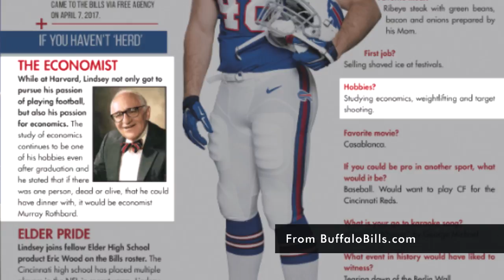Jacob Lindsey: NFL Hopeful from Harvard on Why He Loves Austrian Economics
Jake Lindsey is a brilliant young Harvard grad who majored in economics. His favorite thinkers? Ludwig von Mises and Murray Rothbard. But unlike most young fans of the Mises Institute, Jake was a dominant linebacker for the Harvard Crimson who attracted the attention of scouts from the Buffalo Bills. He's fresh off a pre-season tryout and looking to start a career in the NFL. Jake joins Jeff for a candid interview about his two passions, football and Austrian economics.